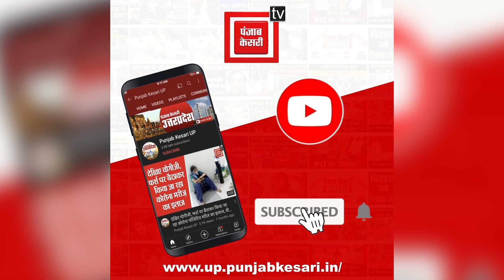Snowfall का आनंद लेने Gulmarg पहुंच रहे Tourist, लगातार एक हफ्ते से जारी है बर्फबारी का दौर | J&K